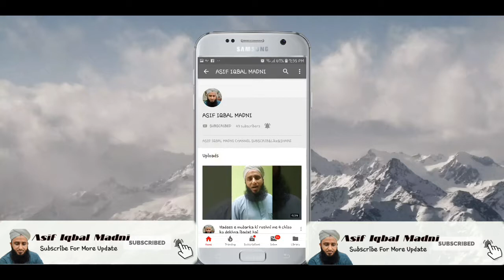seena pitna dhol bjana jaiz h.Asif iqbal madni